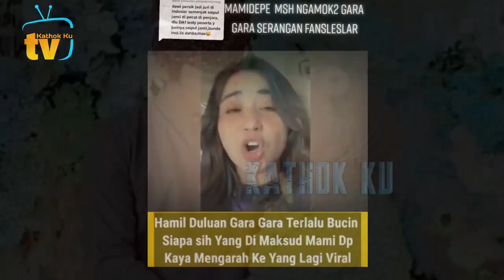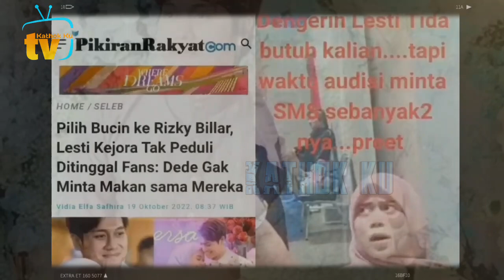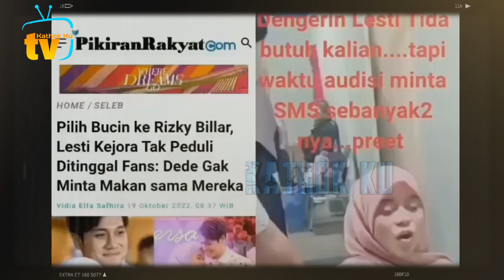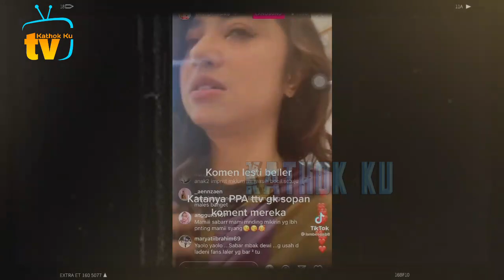Makjlebs❗️ Lesti Buka SUARA, Dewi Persik AUTO MALU❓️ 3X GAGAL, SOK2AN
Jangan Lupa: _
Thankz!!..